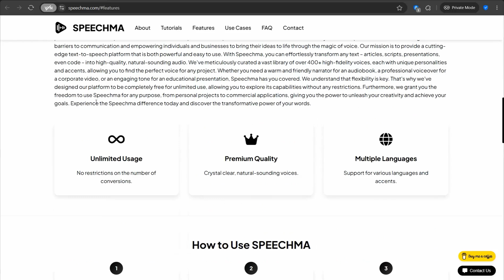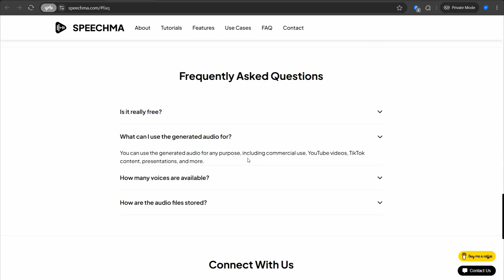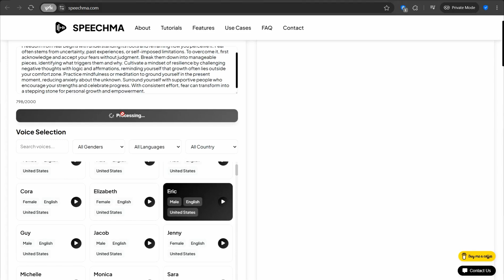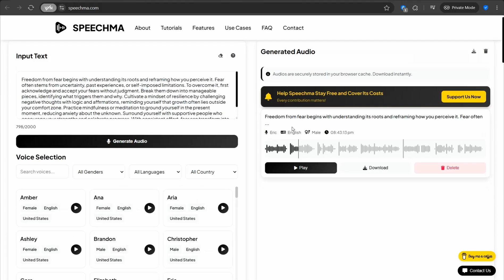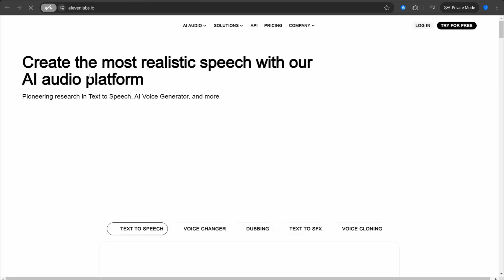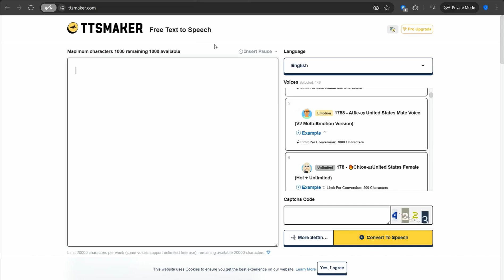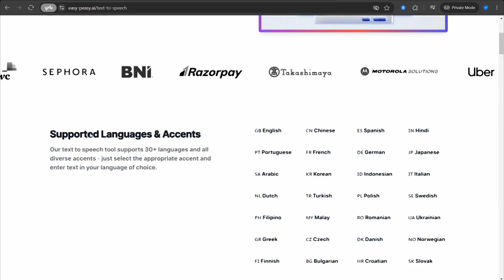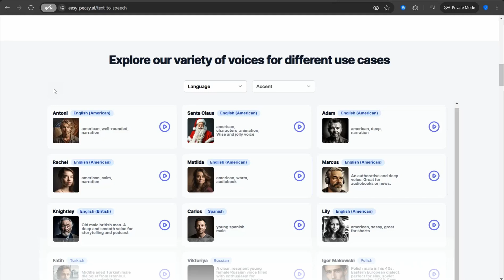The Most Recent Free AI voice Generator to convert text to speech !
🔥 Ready to dominate Pinterest? Click and find out how. 👇
🎙️ Looking for a 100% FREE AI Voice Generator? You're in the right place! In this video, I explore an incredible AI tool that lets you generate realistic, professional-sounding voices for FREE. Whether you're a content creator, marketer, or just having fun, this tool is a game-changer for:
✅ Voiceovers for YouTube videos
✅ Narrating audiobooks or podcasts
✅ Creating engaging content with ease

💡 What you’ll learn in this video:
👉 Step-by-step guide on how to use the AI voice generator
👉 Key features and customization options
👉 Tips to make your audio sound even more professional

🔥 This free tool is perfect for beginners and pros alike. No expensive software or equipment is needed!
 👇👇👇links 👇👇👇
The best 3 free AI tools to clone your voice

👌👌🔗  some useful topics :
60+ Websites That Actually Pay for writing
The best Overlay message makers as Sniply alternatives
The BEST 8 Websites to convert text to speech

The content of this video is for educational and informational purposes only. There are no guarantees of results, earnings, or success. Any financial, business, or personal development strategies discussed are based on personal experiences and general industry knowledge. Your results may vary based on individual effort, market conditions, and other external factors. This is NOT a "get rich quick" scheme, and we do not promise any specific outcomes. Always do your own research and consult with a professional before making financial or business decisions.